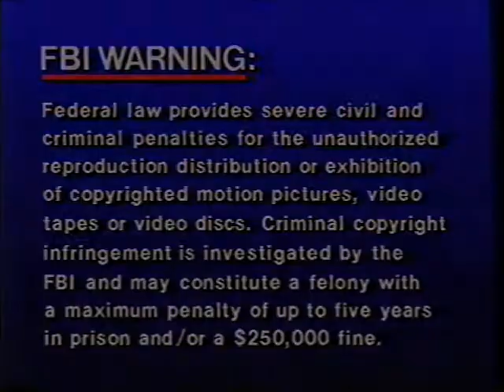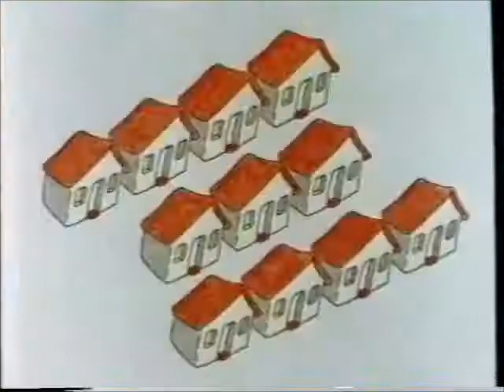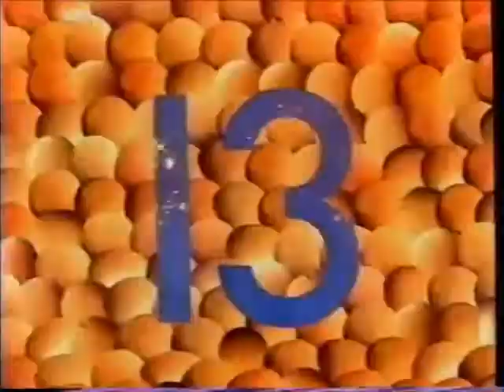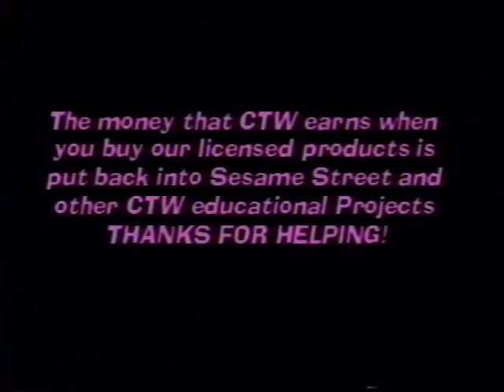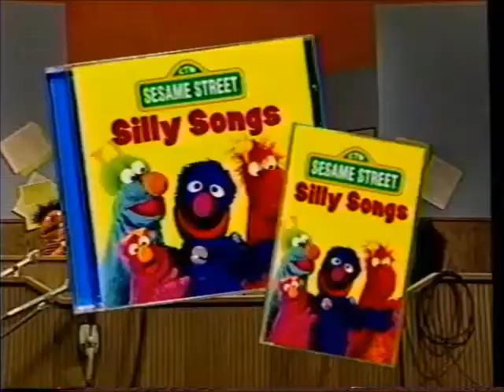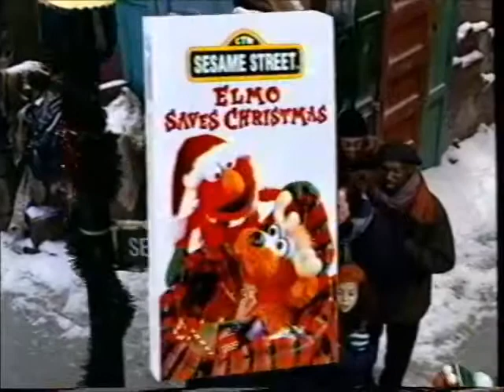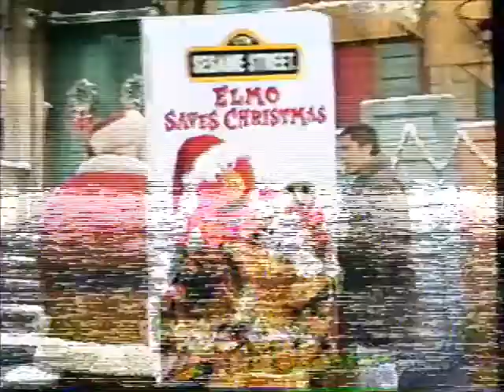Sesame Street Home Video - 123 Count With Me